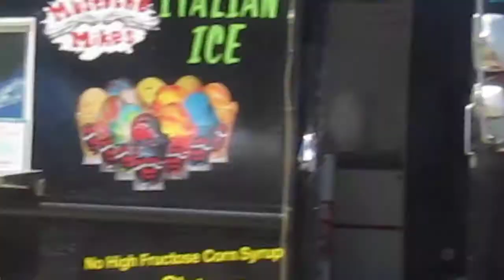The Blue Henry's Band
Perform at The Apple Valley Fair in Apple Valley, Ca